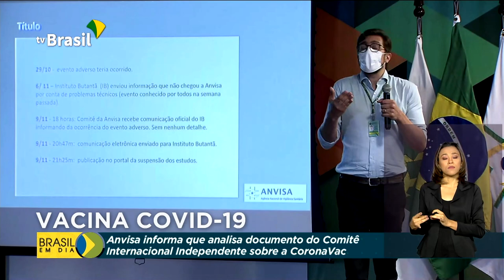Anvisa mantém testes de vacina suspensos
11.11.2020 - Você viu ontem aqui no Brasil em Dia que a Anvisa suspendeu os testes com voluntários da vacina Coronavac, desenvolvida pela China. A Agência informou que já recebeu documento do Comitê Internacional Independente sobre o evento adverso da vacina e analisa os dados.